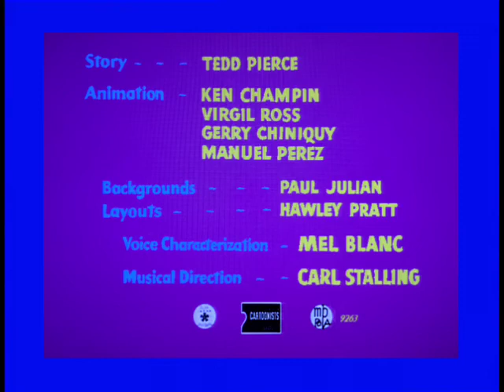You’re An Education With (1958) Merrie Melodies Blue Ribbon (1949, 1995) Release Titles